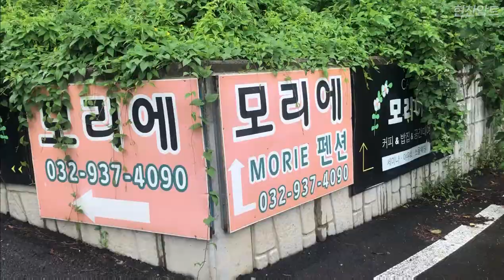직장인 힐링프로젝트 #1 - 힐링은 강화도 편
힘들었던 직장인들이여 떠나자 .
근데 어디로?
일단 강화도로!